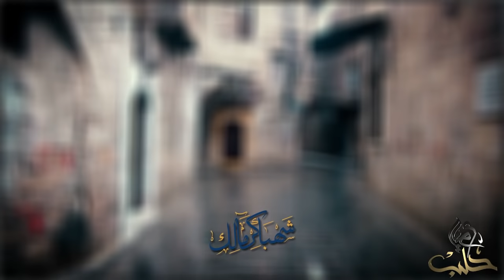نشيدة : شهبا كرمالك